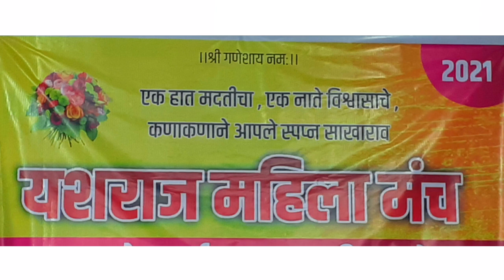Karad यशराज महिला मंच च्या वतीने विविध कार्यक्रम